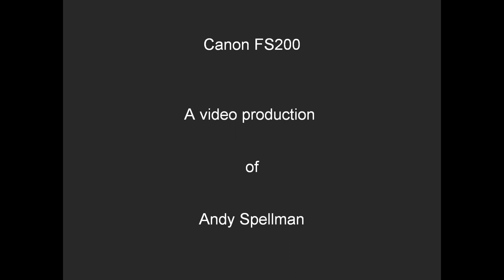Great Horned Owl 11-25-11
Great Horned Owl calling near sunrise on November 25th, 2011 in Parker, Colorado.